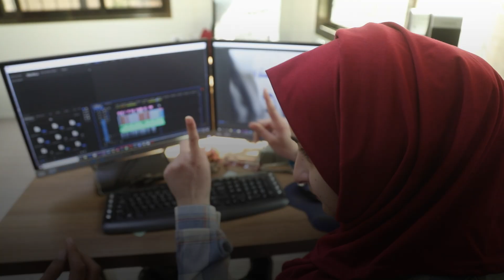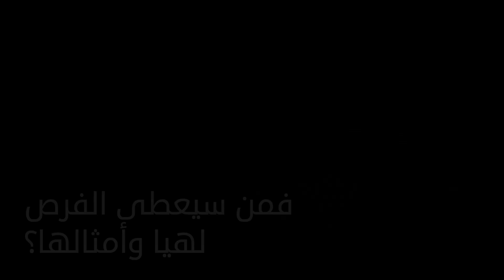صماء لكن طموحة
نعرض لكم في هذا الفيديو القصير تجربة هيا وهي من الصم حصلت على فرصة تدريب في الإغاثة الإسلامية مكنتها من تطوير مهاراتها في مجال الإعلام واستطاعت كسر كل الحواجز بتعليم الزملاء لغة الاشارة